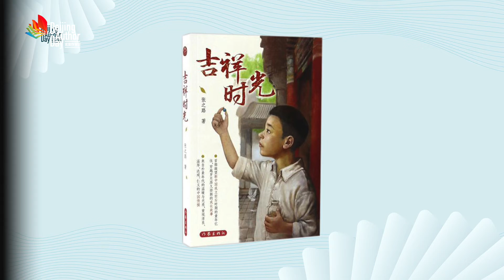【北京作家日】2022“阅·北京”内容预告Content Preview of “Beijing in Sharing”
【北京作家日】2022“阅·北京”内容预告
Content Preview of “Beijing in Sharing”